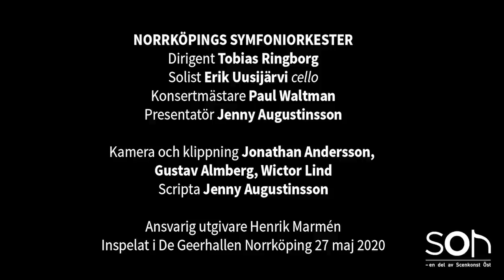Respighi: Trittico Botticelliano, Haydn: Cellokonsert nr 1, Larsson: Romans ur Pastoralsvit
Norrköpings Symfoniorkester
DIRIGENT Tobias Ringborg
SOLIST Erik Uusijärvi cello
KONSERTMÄSTARE Paul Waltman

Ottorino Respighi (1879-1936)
Trittico Botticelliano
Våren    03:08
Tre konungars tillbedjan    09:13
Venus födelse    17:39

Ottorino Respighi har gått en annan väg än de flesta andra italienska tonsättare. Även om han faktiskt komponerat flera operor, så är det inte dessa han blivit mest känd för. Tjugotre år gammal reste han till St Petersburg för att studera instrumentering för Rimskij-Korsakov, och man kan lätt märka dennes inflytande över Respighis färgsprakande orkesterverk – inte minst i de tre symfoniska sviter som hyllar den eviga staden: Roms fontäner, Roms pinjer och Romanska fester. Från 1913 bodde han i Rom, och där skrev han 1927 Trittico Botticelliano. Han hade inspirerats av den store 1400-talsmästaren Sandro Botticellis tre mest berömda målningar, vilka alla finns att beskåda på Uffizierna i Florens. Verket är dedicerat till den amerikanska mecenaten Elizabeth Spargue Coolidge, och det uruppfördes med tonsättaren själv som dirigent under en av mecenaten organiserad festival i Wien.
De tre tavlorna har tolkats lika ljust och genomskinligt som bilderna i sig själva, de är fantasifulla och graciösa. ”Våren” bjuder till aktivitet med drillar i blåsare och stråkar, och den lantliga miljön i Vivaldis ”de fyra årstiderna” är aldrig långt borta. ”Tre konungars tillbedjan” blickar tillbaka till medeltida kyrkomusik med citat av den gamla hymnen ”Veni, veni, Emmanuel”, och dess kvasireligiösa stämning kombineras i mellandelen med orientalismer i piano, celesta och harpa på ett sätt som knyter an till tavlans motiv. ”Venus födelse” målar klangligt upp gudinnan i sitt snäckskal, men musiken ger också det böljande vattnet en romantisk melodi med genomskinliga stråkar. Musiken når en typisk Respighi-klimax och dör sedan bort i fjärran, varpå den antika skönheten kärleksfullt glider ut på havet.

Cellokonsert nr 1 C-dur Hob VIIb:1
Moderato    24:34
Adagio    34:17
Allegro molto    42:37

I tvåhundra år var allt man kände till av Haydns cellokonsert i C-dur ett fragment av första satsens tema. Tonsättaren hade noterat temat i sin verkkatalog, men konserten i sin helhet var försvunnen. Först i november 1961 grävde Oldrich Pulkert fram noterna i Nationalmuseet i Prag, och i maj året därpå ”uruppfördes” konserten. Noterna hade då noggrant undersökts av experter från Haydn-institutet i Köln, och äktheten var fastställd. Haydns cellokonsert i D-dur hade äntligen återfått sin syster.
Av verkförteckningen framgår att Haydn skrev konserten för cellisten Josef Weigl, som mellan 1765 och 1769 spelade i den orkester hos furst Esterházy för vilken Haydn var kapellmästare, så det är rimligt att anta att konserten skrevs mellan dessa år.
Konserten är intressant som exempel på den här tidens allmänna strävan att frigöra sig från barockens ideal. Att Haydn så gärna inleder sina verk med en moderatosats hänger ihop med att han i detta relativt lugna tempo kunde ge sig tid att experimentera med asymmetrisk uppbyggnad, oväntade pauser och förfinade rytmer. Huvudtemat är något förändrat varje gång det dyker upp.
Den långsamma satsen domineras av solisten. Orkestern introducerar det grundläggande tematiska materialet men drar sig sedan tillbaka ända till sluttakterna. Mellandelen är modulerad till d-moll, och här är det bara stråkar som klingar. I yttersatserna tillkommer några blåsare. Finalen avlägsnar sig från den traditionella sonatformen, och bygger på kontraster mellan solo och tutti. Musiken är skissartad men lekfull och sprudlande.

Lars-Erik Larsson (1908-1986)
Romans ur Pastoralsvit op 19    49:49

Mot slutet av 1930-talet anställdes Lars-Erik Larsson vid dåvarande Radiotjänst. Hans uppgifter var att dirigera radioorkestern, producera musikprogram och tillgodose radions behov av nyskriven musik. Under de här åren var den ”lyriska sviten” en mycket populär programform. Den innebar att man läste dikter och omgav dem med lämpliga musikvinjetter. Till sådana program skrev Larsson bland annat Intima miniatyrer och Förklädd Gud, och ett annat kallades ”Dagens stunder”. Dikterna var valda så, att de berättade något om olika tider på dygnet. Larsson tyckte att han lyckats så pass bra med sina vinjetter att han trodde att en svit ur musiken också skulle kunna försvara sin plats på konsertestraderna. Han valde tre av de sex satserna. Det var Pastoralsvit som skapades på detta sätt, ett av de mest spelade svenska orkesterverk som någonsin skrivits.
I synnerhet är det mellansatsen Romans som blivit älskad, och som kuriosum kan nämnas att den musiken skrevs för att illustrera Oscar Levertins dikt Siesta, en dikt genomsyrad av sydländsk hetta.

Text Stig Jacobsson

Inspelat i De Geerhallen Norrköping 27 maj 2020